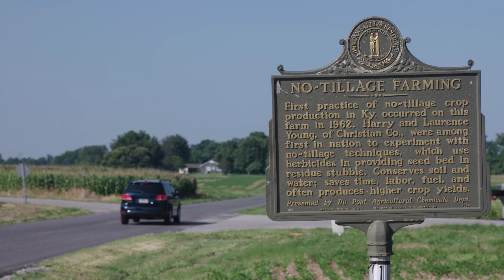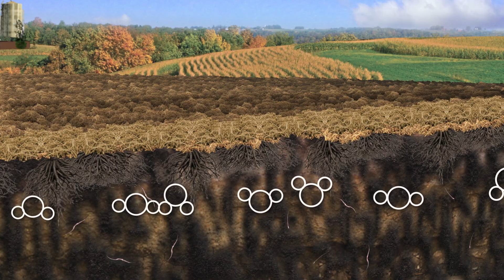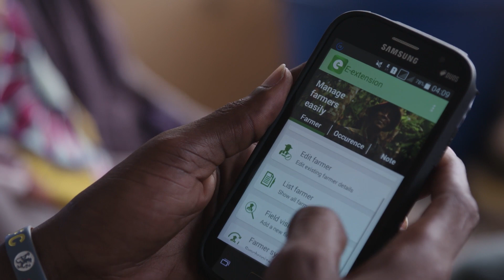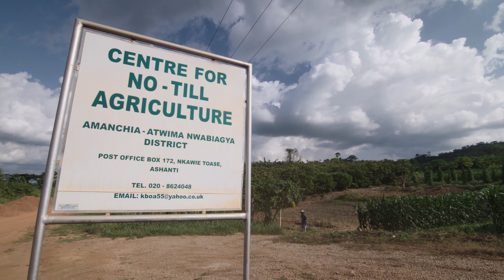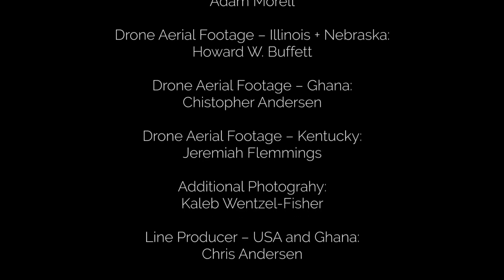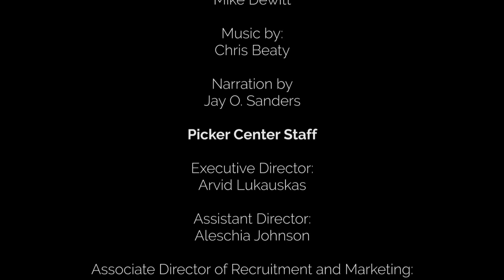Saved by the Soil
Part 1 of Conservation Agriculture and Global Warming in Ghana
Filmed on location in Ghana and the USA, this 4-video report examines the debate on "conservation agriculture" and global warming. Can techniques such as "no-till farming" work in a developing country such as Ghana? Can they help sequester carbon from the atmosphere and help solve global warming?

Learn more about the history of no-till in our full archive of articles, news, videos and podcasts at